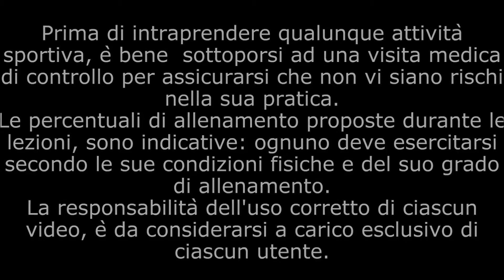rEstate in forma in 15 minuti con il TABATA Allenamento 32 per Addominali senza attrezzi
Ginnastica TABATA a corpo libero o con piccoli attrezzi per mantenere o conquistare la forma in 15 minuti allenandosi quotidianamente.